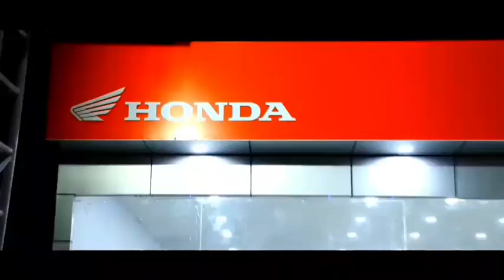ऐतिहासिक आना सागर झील में बढ़ रहा जलकुंभी का फैलाव